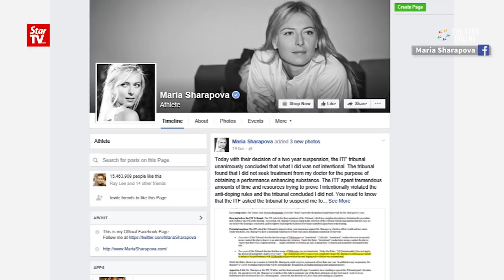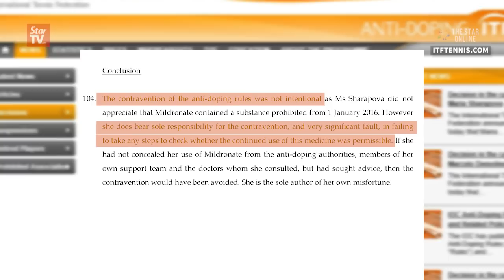Sharapova to appeal two-year ban from tennis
Five-time Grand Slam winner Maria Sharapova said she would appeal a two-year suspension from tennis after she was found guilty of using banned drug known as Mildronate.